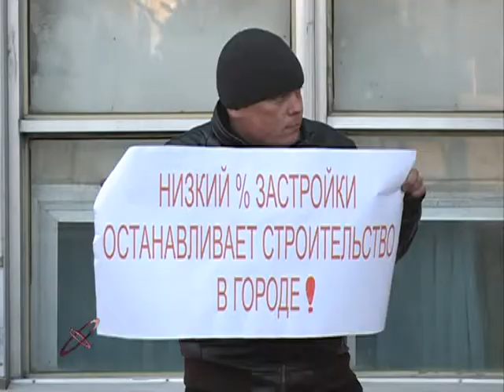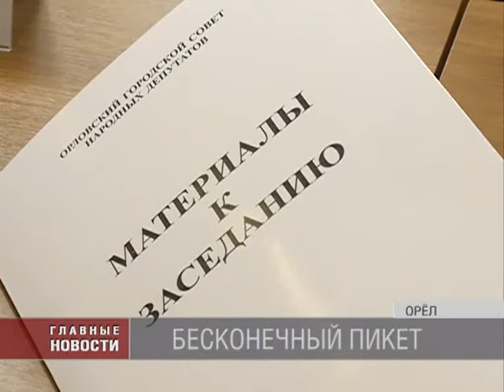Коэффициент жилой застройки Орла оставили неизменным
Изменить норматив жилой застройки орловские строители просят на протяжении 6 месяцев. Принять поправки должны депутаты городского совета. Но вот оказия - ежемесячно этот вопрос снимается с повестки дня. Так произошло и накануне на сессии городского совета.